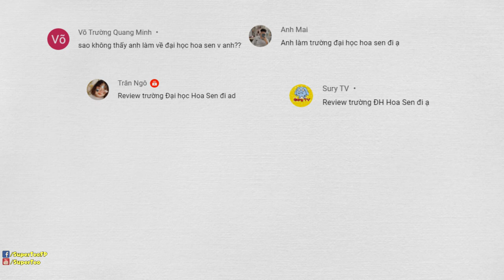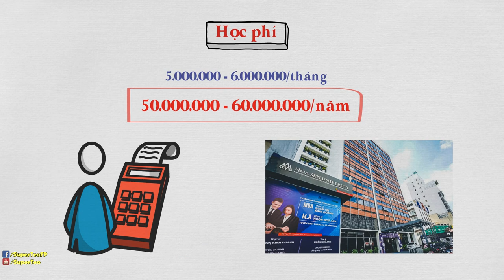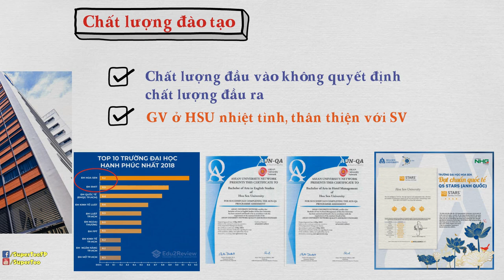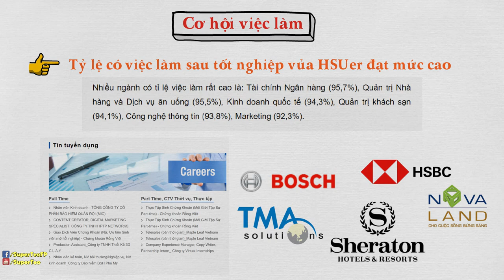Đại Học Hoa Sen: Điểm Chuẩn Thấp Học Phí Cao Chỉ Dành Cho Richkid?| Review Trường ĐH #24 | SuperTeo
Trường Đại học Hoa sen (HSU) điểm chuẩn thấp học phí cao chỉ dành cho richkid? Học tại Đại học Hoa sen có tốt không? Học phí ở ĐH Hoa sen là bao nhiêu? Đại học Hoa sen có những cơ sở nào? Cùng tìm hiểu qua video review trường Đại học Hoa sen này để có câu trả lời nhé!
Xem toàn bộ về:
Các bạn bấm ĐĂNG KÝ kênh (nếu chưa) để theo dõi SuperTeo và nhận những video mới nhất về kiến thức và kỹ năng sống để đưa vào hành trang tuổi trẻ của mình nhé.
© Bản quyền thuộc về SuperTeo
Những hình ảnh (nếu có) ở trong video này được tập hợp từ nhiều nguồn và thuộc sở hữu của các tác giả đáng kính, nếu có vấn đề về bản quyền vui lòng liên hệ với SuperTeo. Rất cảm ơn!